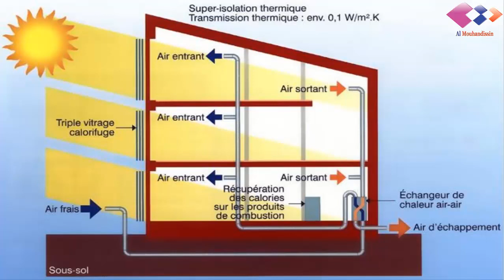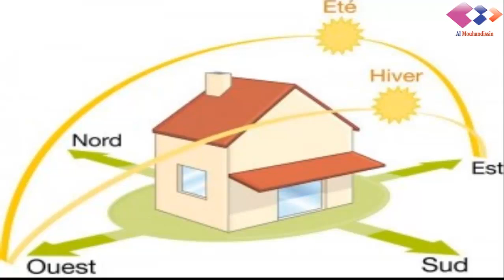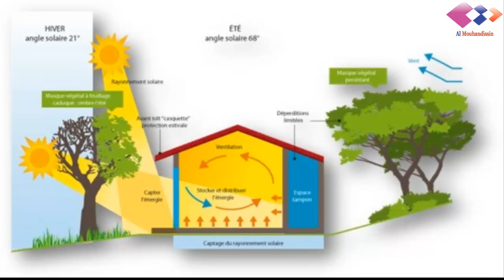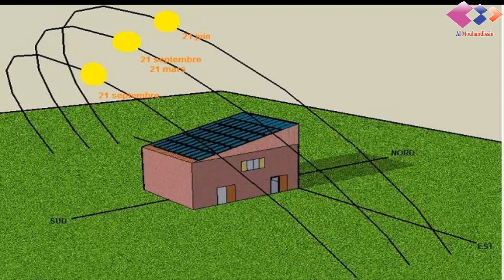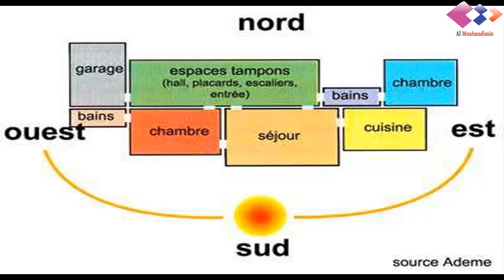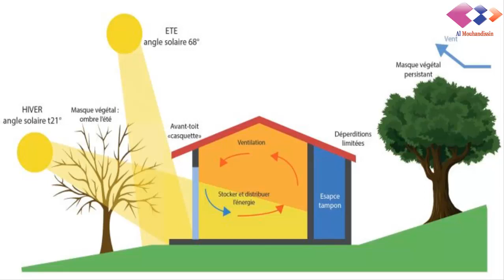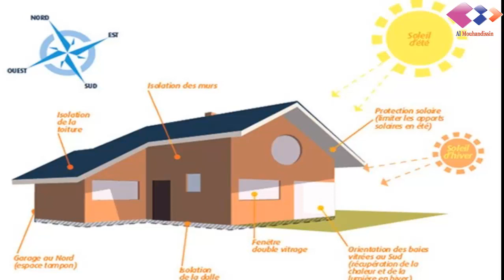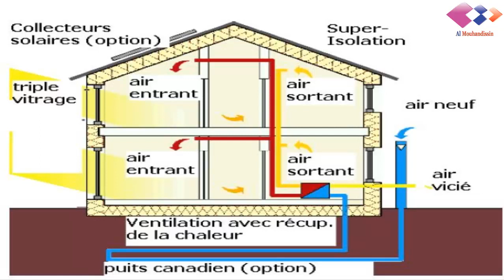l'orientation de la maison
Centre de Formation Professionnelle Enndour
Prof : Said Mazouz